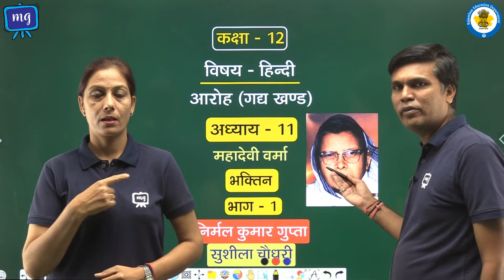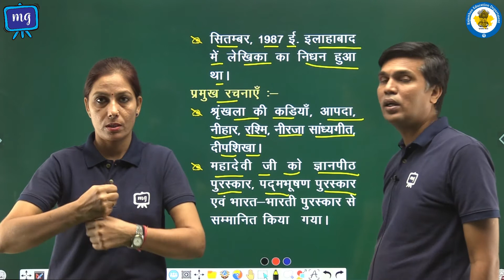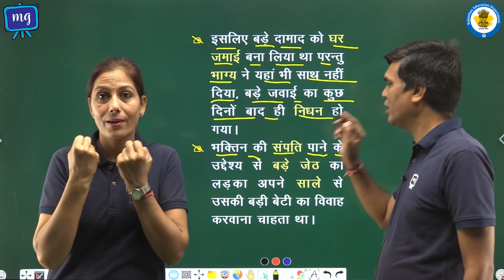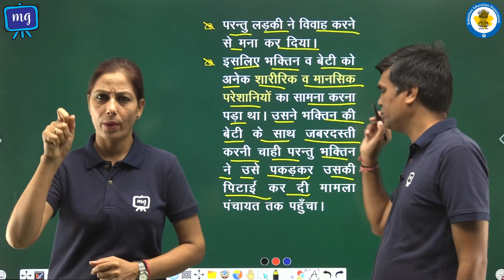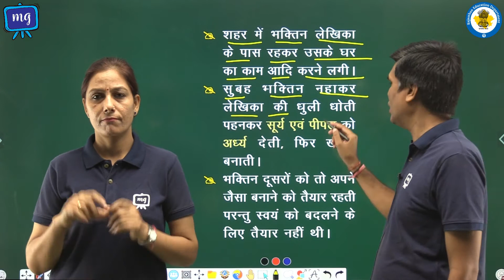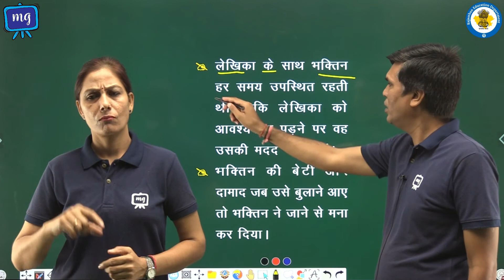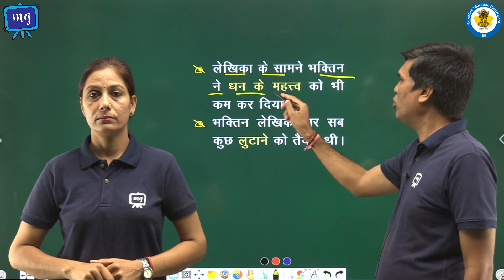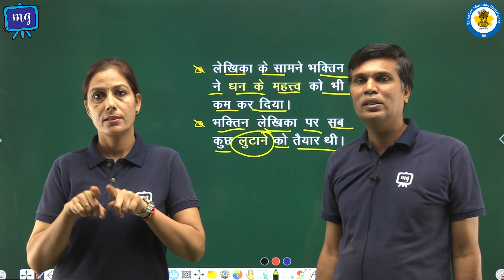CWSN | Class - 12 | हिंदी | आरोह (गद्य खण्ड) | महादेवी वर्मा | भक्तिन। भाग - 1